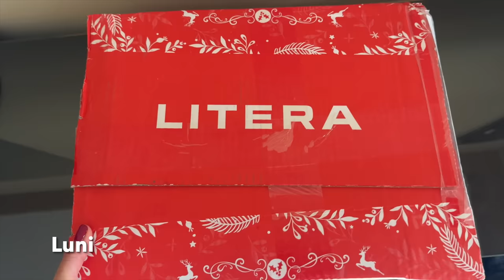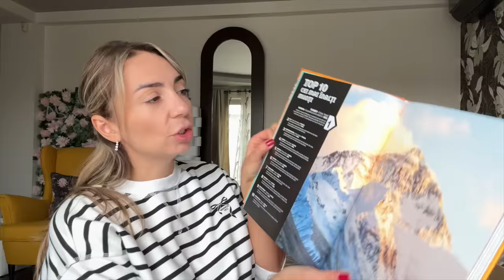Daily Vlog | O SURPRIZA pentru voi | UNBOXING Litera | Testez produse CATRICE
👉🏻 COD DISCOUNT: DIANA30 ( pentru 30% reducere)

XoXo,
Diana